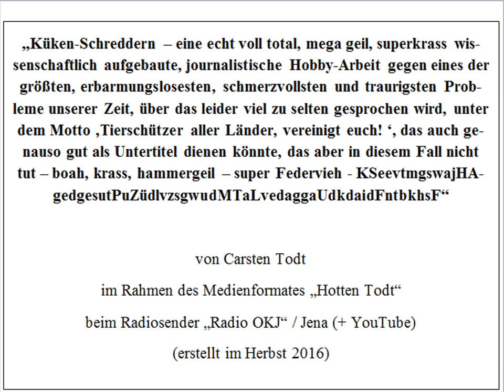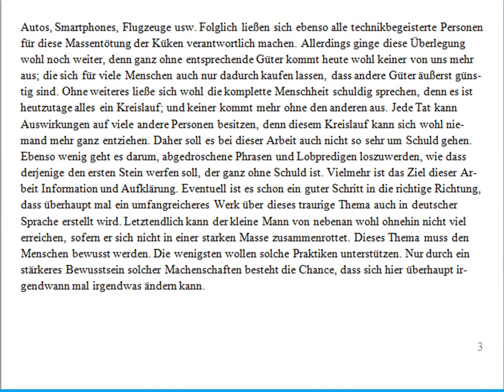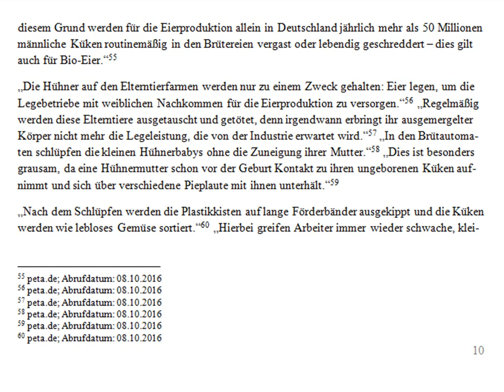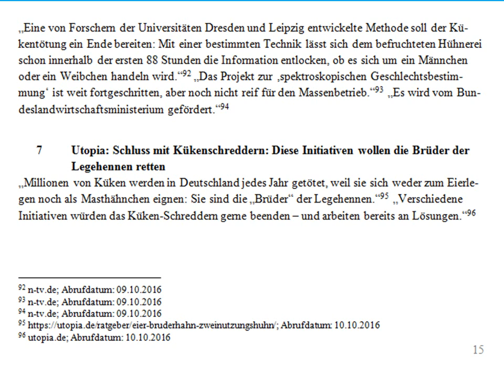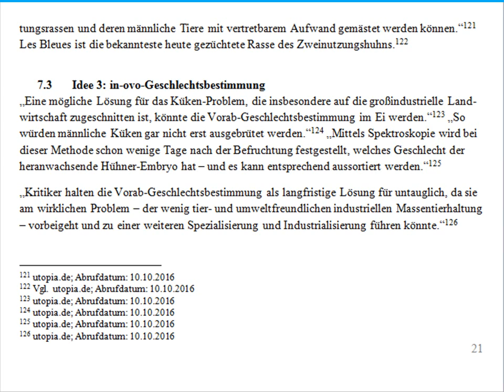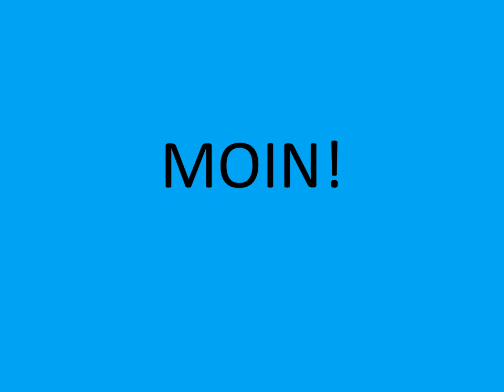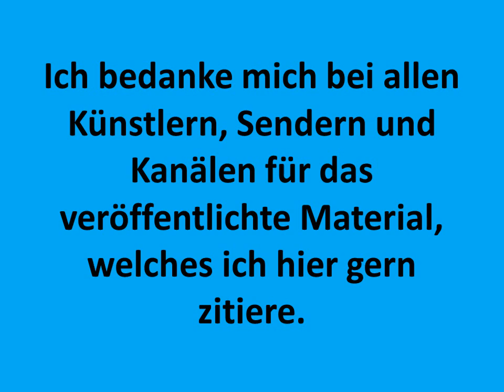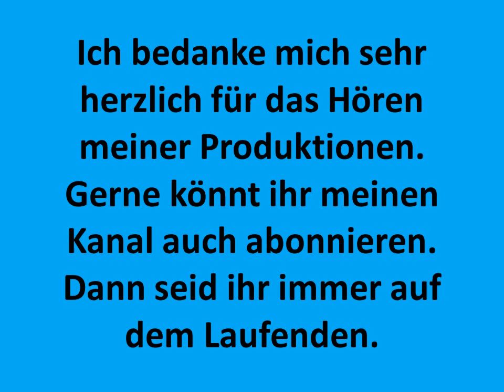Journalistische Arbeit Kükenschreddern